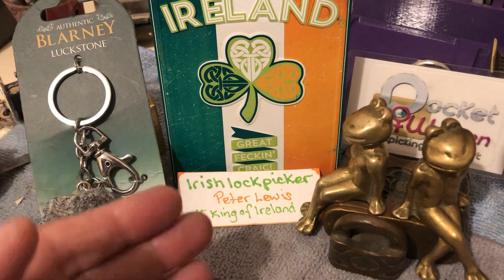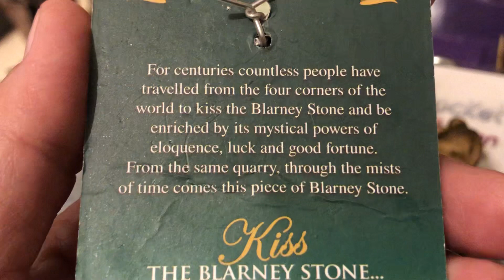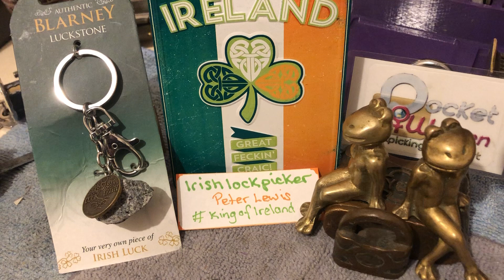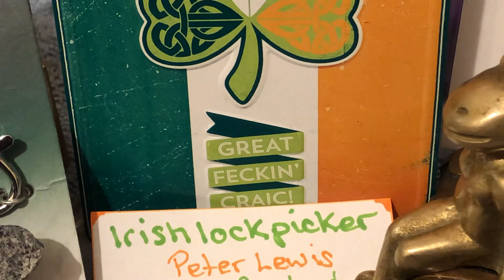(320) Entry into KingOfIreland Irishlockpicker @1970pizza Giveaway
What we need to do for this entry is make a video that includes something Irish in it.
Today I have some mementos from the In-Laws trip to Ireland a fridge magnet and a lucky Blarney Stone.  Also Irish is the vintage Yale and Towne padlock with the shamrock on it.
My wonderful wife and our wedding rings the beautiful symbolic Claddagh rings.

Check out
Link to irishlockpicker @1970pizza

Stay Legal - Temptation Everywhere